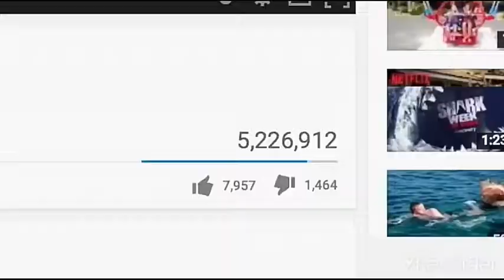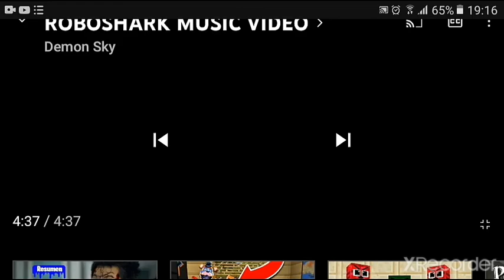ROBOSHARK / VIDEO MUSICAL